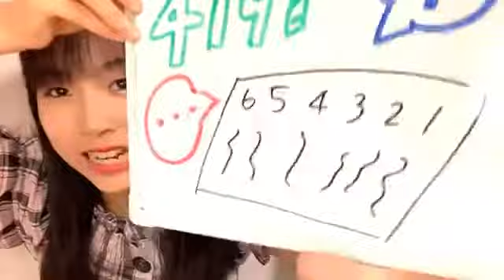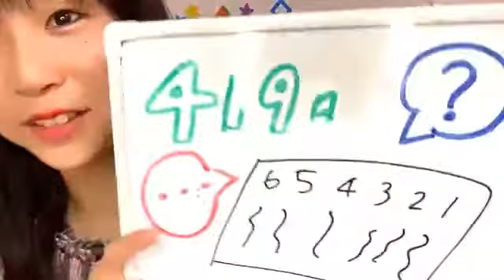2020年07月08日07時11分02秒 平野 百菜（SKE48 研究生） 6